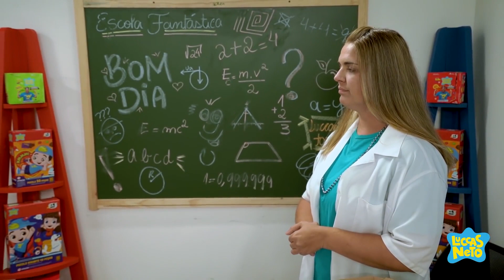JOGARAM LIXO NO CHÃO DA ESCOLINHA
Coordenador de Pós Produção: Jorge Santana
Edição e Finalização: Rafael Gomes
Preparação de Conteúdo: Clayton Roguia
Câmera: Guilherme "Guijo" Gonçalves e Kenneth Lacerda

Espero que curtam! Todo mundo usando a imaginação e a criatividade para viver um mundo de magia e fantasia!Aqui você pode viver o seu sonho!